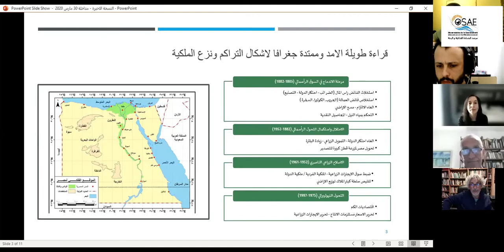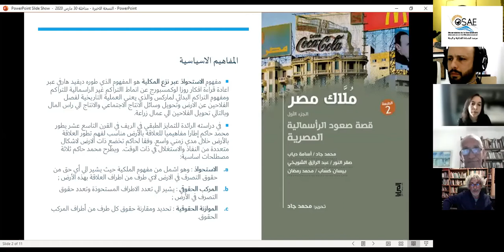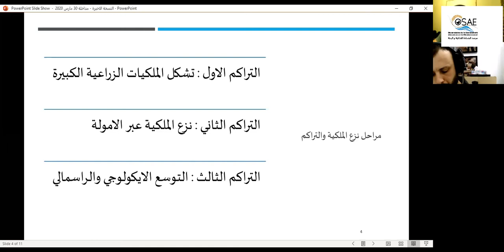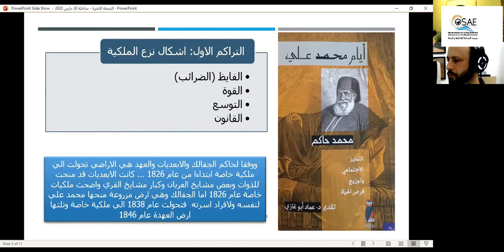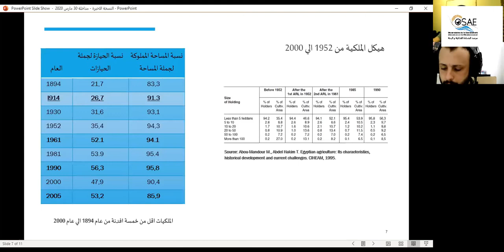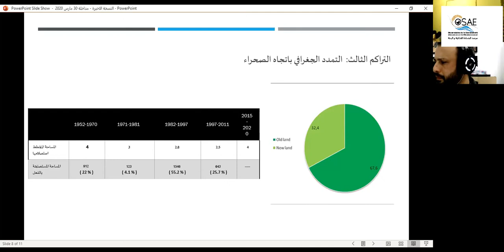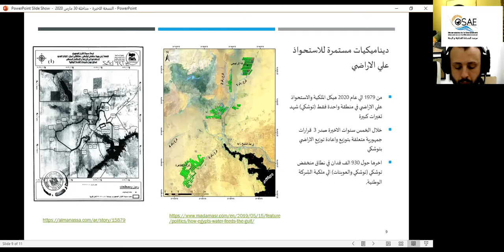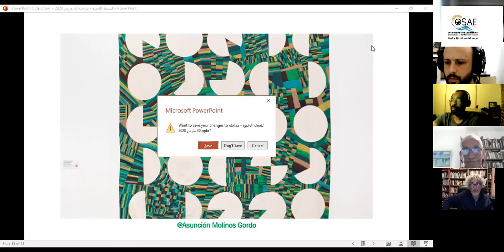Le foncier agricole en Afrique du Nord entre insécurité alimentaire et marginalisation sociale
L’injustice foncière que subissent les paysanneries de la région (MENA) est particulièrement caractéristique des politiques capitalistes et extractivistes. Les transformations des secteurs agricoles vers le modèle intensif, fortement mécanisé et modernisé et principalement orienté vers l’export a, en plus de l’aggravation et de l’enracinement de la dépendance alimentaire, aussi créé un gap extraordinaire entre les millions de paysan.ne.s dépossédé.e.s de leurs ressources naturelles, appauvri.e.s et marginalisé.e.s et les quelques grands possédants et investisseurs qui accumulent des bénéfices et des richesses parfois sans comparaison avec les réalités sociologiques et économiques locales. Héritage de l’époque coloniale, les inégalités foncières actuelles témoignent aussi des changements profonds des modes et relations de production et de l’abandon accéléré de l’agriculture paysanne qui aggrave et renforce l’insécurité alimentaire locale et la dépendance alimentaire nationale.  Ces inégalités foncières et leurs évolutions montrent assez clairement la complexité et la gravité du problème.

Dans la région MENA, « en 1951, 0,1% des propriétaires terriens possédaient 20% des terres cultivées ; 99 grands propriétaires possédaient 7,3% des terres agricoles, tandis que 3 millions de fellahin ne possédaient que moins d'un feddan (1 feddan : 0,42 hectare) chacun. Ces quasi-sans-terres constituaient 75% des propriétaires terriens mais ne possédaient que 13% des terres cultivables » (Bush 2016, 6).

Aujourd’hui, 60% des exploitations ont moins d'un hectare, mais plus de 50% des terres sont occupées par des exploitations de plus de 10 hectares. (Lowder et al. 2014, 13). 84% des exploitations appartiendraient à la catégorie de l'agriculture familiale, mais ne contrôlent que 25 % de la superficie cultivée. Le niveau d’inégalité est probablement plus visible en précisant que 85% des exploitations sont tenues par des paysan.e.s possédant moins de 5 hectares, alors qu’environ 6% ont entre 10 et 50 hectares et occupent 40 % de la superficie totale. (Bush 2016, 7).

--- Animé par: ---
→ Corinna Mullin. Politicologue. City University of New York (CUNY)

--- Sont intervenus: ---
→ Béchir Yazidi – Historien. Université de Manouba - Tunisie.
Dépendance alimentaire et héritage colonial
→ Saker El Nour - Sociologue ruraliste. Chercheur indépendant. Egypte.
Accumulation par dépossession : une lecture, à long terme, de l'évolution de la propriété agricole.
→ Mohamed Mahdi – Sociologue ruraliste. École Nationale d’agriculture de Meknès – Maroc.
Le foncier agricole et l'insécurité alimentaire au Maroc